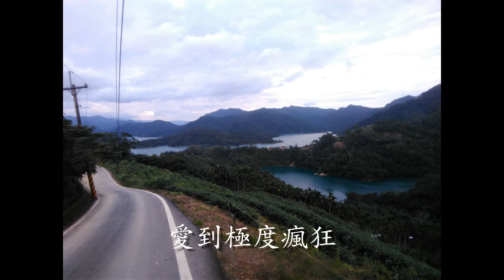鄭如儀 突然想愛你+1(2017年11月7日千島湖一日遊)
這開場白進歌部分的影片是愛這個千島湖的土虱頭
09/17 ThERE CAFE & LIVE HOUsE 第一場…《突然想愛你》鄭如儀
來自lin8wuyan
及來自如儀的愛心